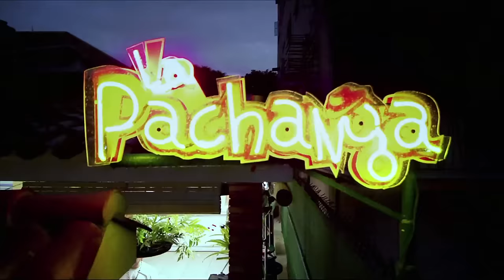GENTE DE ZONA Feat. MADE IN CUBA - Salte Del Sarten / Cocina (Official Video HD)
The new HD Video from Gente de Zona, the kings of Cubaton (Reggaeton Cubano).